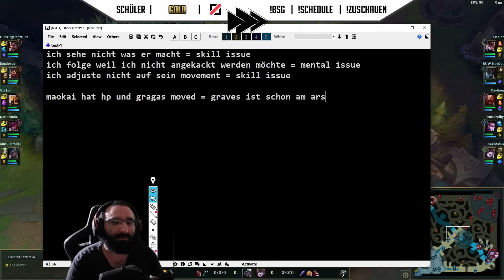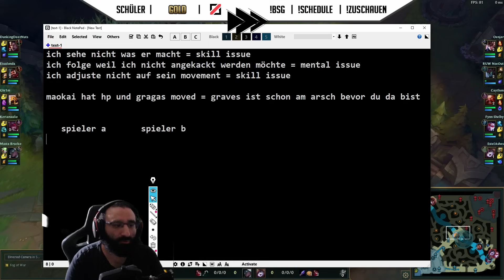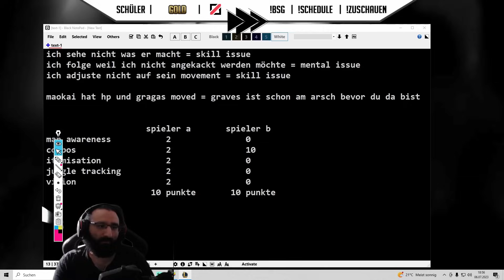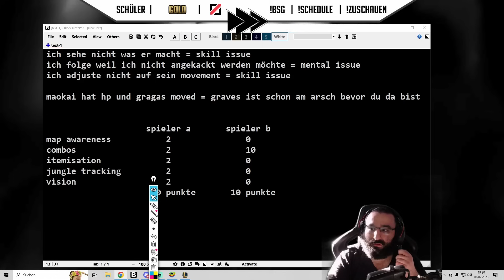Ewige Diskussionen mit GOLD SPIELER?! SILPHI hat KEINEN BOCK MEHR?! [League of Legends Deutsch]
In einer meiner Coaching Sessions hatte ich einen Azir OTP zur Nachkontrolle, der sehr viel mit mir Diskutiert hat. Schaffe ich es trotzdem ihm etwas bei zu bringen?